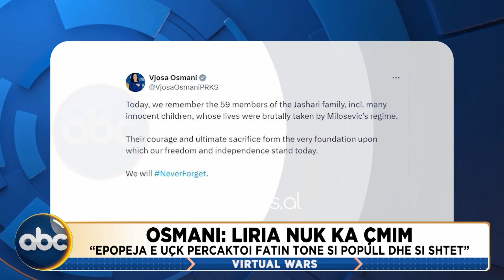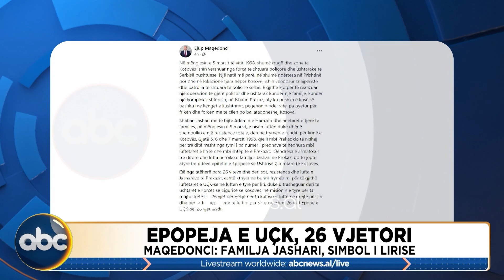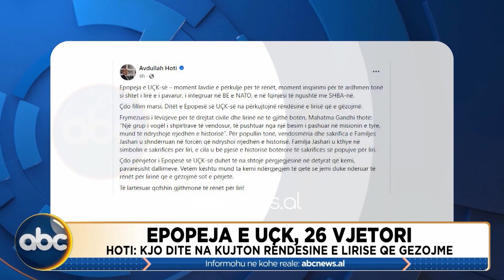OBSH: Fëmijët në Gaza po vdesin nga uria, situata e tmerrshme - Virtual Wars 5 mars